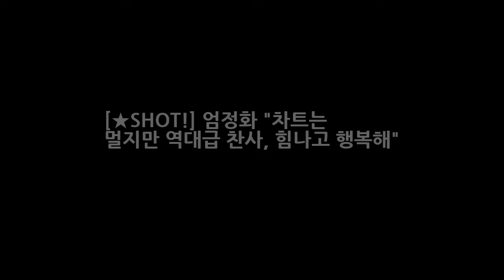[★SHOT!] 엄정화 차트는 멀지만 역대급 찬사 힘나고 행복해 DKO 뉴스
OSEN=장진리 기자] 가수로 화려하게 컴백한 엄정화가 소감을 밝혔다. 엄정화는 15일 자신의 인스타그램을 통해 감사해요라고 팬들의 찬사에 감사 인사를 전했다. 엄정화는 지난 13일 전 음원사이트를 통해 정규 10집 더 클라우드 드림 오브 더 나인 파트2를 발표했다.